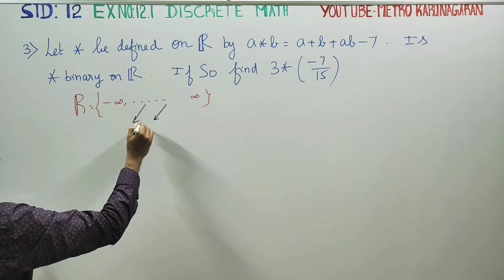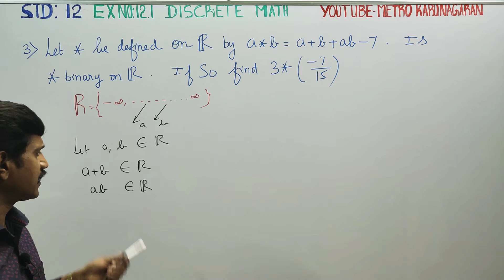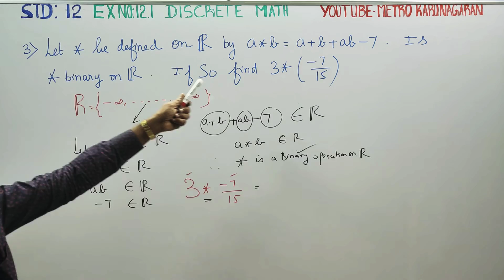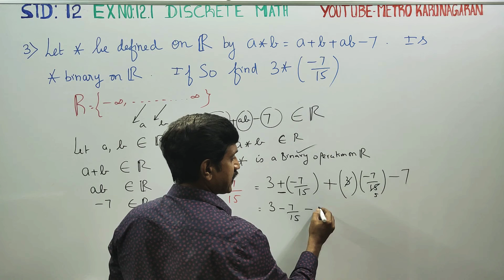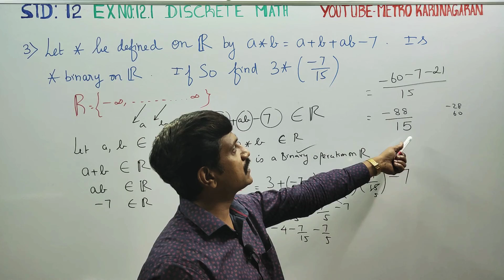12th Std Maths Ex.12.1(3) Let * be defined on R by a*b = a+b+ab-7. Is * binary on R. If so find 3*(